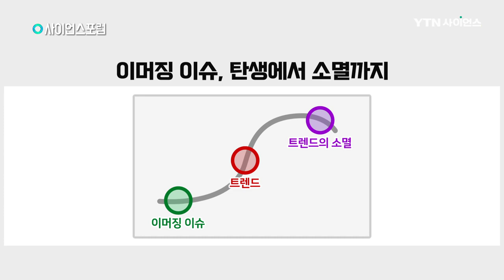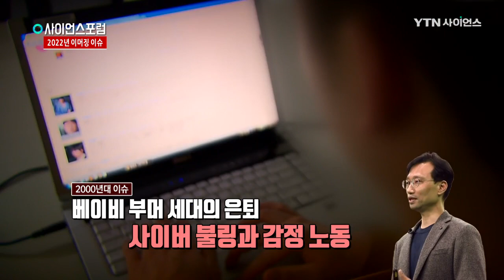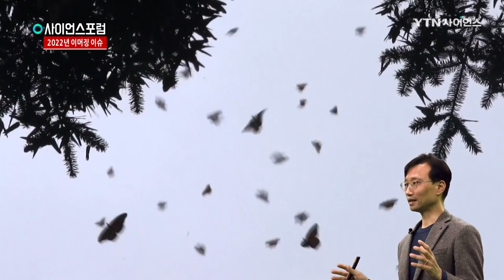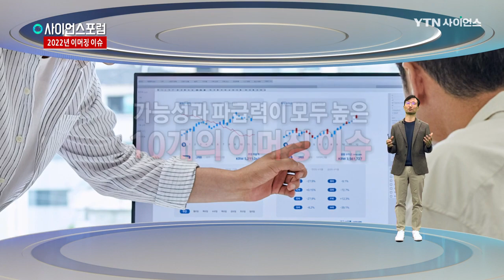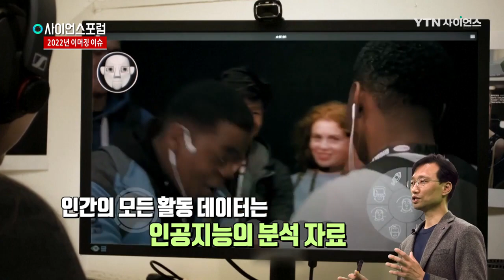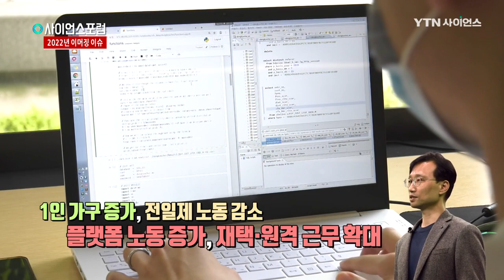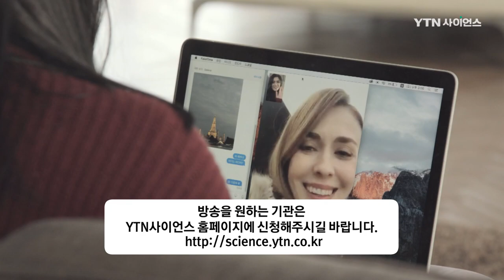[사이언스포럼] 2022년 이머징 이슈 / YTN 사이언스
미래의 우리 산업과 사회는 어떻게 변화할 것인가?
사회 대변혁의 조짐을 가늠하는 이머징 이슈!
새로운 한 해 더욱 주목받을 이머징 이슈를 알아본다

■ 박성원 / 국회미래연구원 혁신성장그룹장
국민대학교 일반대학원 사회학과 겸임교수
미래학회 미래연구 편집위원장
전) 과학기술정책연구원 미래연구센터 연구위원
전) KAIST 문술미래전략대학원 겸직교수